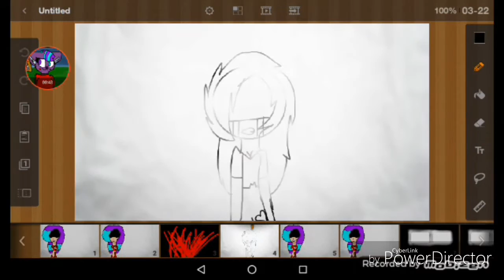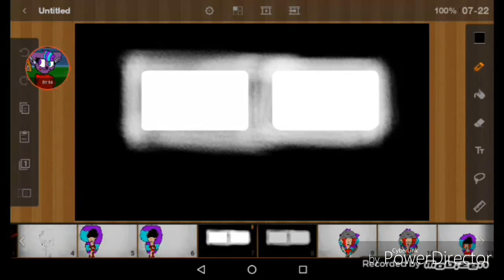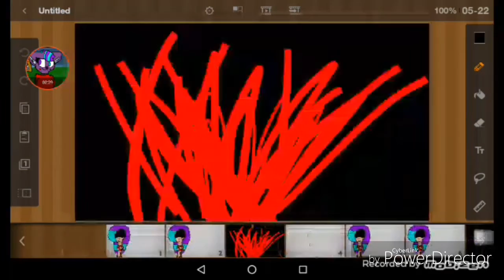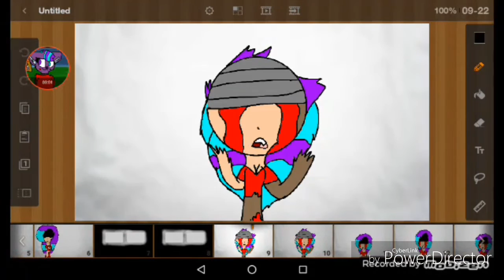Child's play meme[I made this meme]